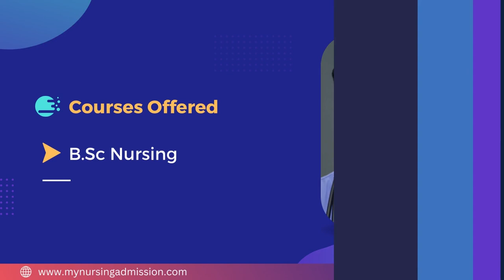Carmel College of Nursing - Ernakulam | Nursing Colleges In Kerala | mynursingadmission.com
Carmel College of Nursing is approved by Indian Nursing Council (INC) , New Delhi and Kerala Nurses & Midwives Council (KNC). The College is upgraded from Carmel School of Nursing with an annual intake of 40 Students. Carmel College of Nursing is a sister concern of Carmel Hospital which is under Carmel Medical Society . Carmel Hospital started in 1968 & is owned by CMI Sisters .The College is situated about 2 km from Aluva town on the side of Aluva Munnar road.Carmel Hospital contains 200 bed Capacity. Hostel facilities are provided to our students who are far away from the Campus. we provide quality & hygienic Food to our students.